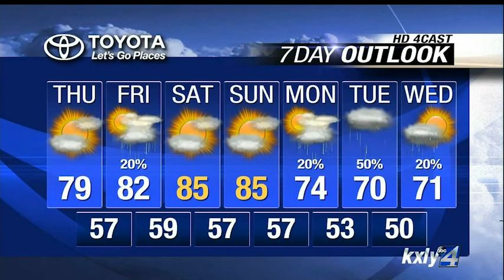Evening Forecast for May 27